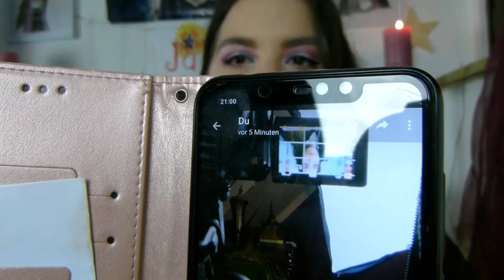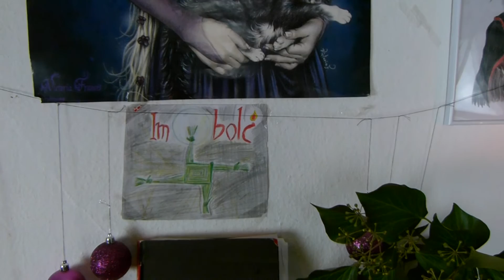Imbolc Wicca Altar Makeover | Altar dekorieren | Dekoration aus der Natur | Lichtfest | Lichtmess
Am 2. Februar ist Imbolc - darauf bereite ich nun mit Dir zusammen meinen Altar vor!
In diesem Video beweise ich Dir ein wenig, dass Deko nicht immer gekauft werden oder gar teuer sein muss.😉

🕯Hast Du auch einen Atlar?
🕯Liebst Du es ebenso zu dekorieren?

*(unbezahlte Werbung, durch Nennung der Marken / Produkte, selbst gekauft)

Mein Equipment
Kamera: Panasonic Lumix FZ100
Stativ: WFI Weifeng WT3110A
Softbox: Etime 2 x 135 Watt
Schnittprogramm: Magix Video Deluxe Premium 2018